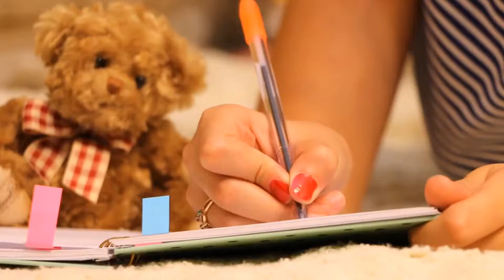താമരയും സൂര്യനും | Thamarayum Sooryanum | Happy Chocolate Day Malayalam